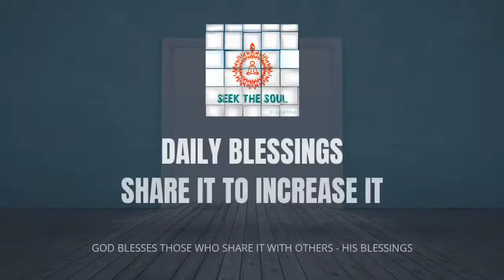दैनिक वरदान | 279 |पांच इंद्रियों से परे एक आनंद है जो महसूस किया जाता है जब सर्वोच्च से जुड़े हों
हमारे शरीर की पांचों इंद्रियों के अस्थायी आनंद के विपरीत और स्थायी आनंद है। यह आनंद तब महसूस होता है जब हम अपने मन को कामुक सुखों से दूर करते हैं और इसे सर्वोच्च निर्माता या ईश्वर से प्राप्त करने पर केंद्रित करते हैं या ध्यान केंद्रित करते हैं।
केवल प्रभु जो शरीरहीन हैं, हमें हमारी भौतिक इंद्रियों से परे आनंद का अनुभव करा सकते हैं ।

ओम शांति
दिव्य प्रेम परम